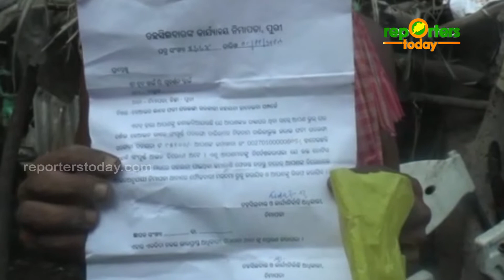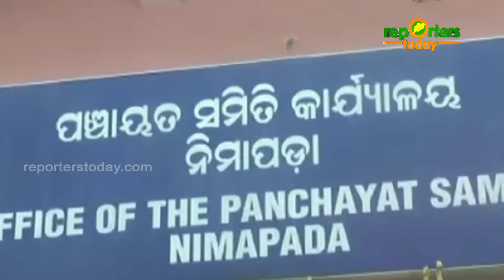ସହାୟତା ଟଙ୍କା ଫେରାଅ, ନ ହେଲେ ଜେଲ୍ ଯିବ